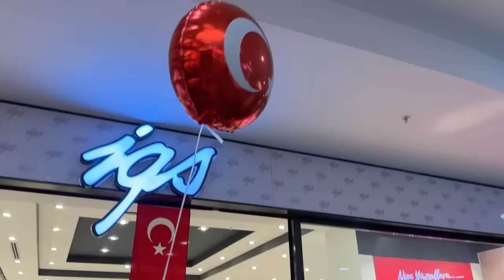100. YIL CUMHURİYET BAYRAMINA ÖZEL TÜM GÜNÜ KIRMIZI CHALLENGE !! HEPİMİZ KIRMIZI RENK !!